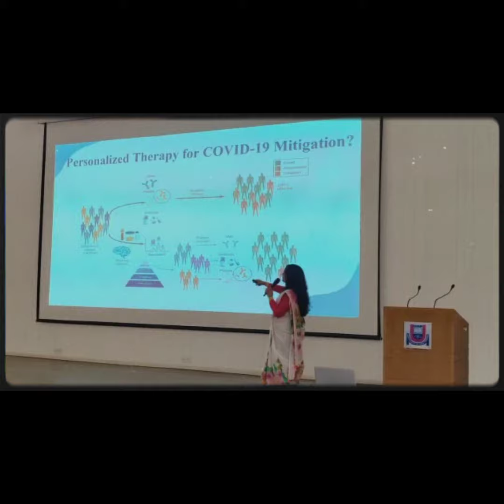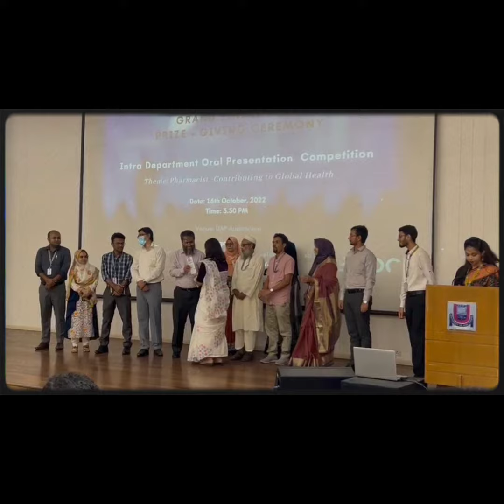We won a competition| Oral Presentation Competition| ECDC| University of Asia Pacific